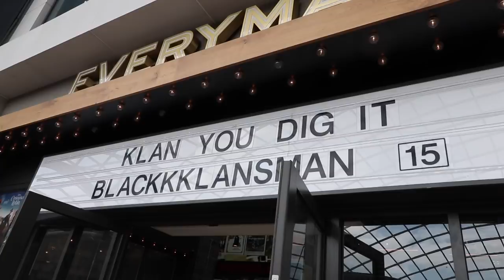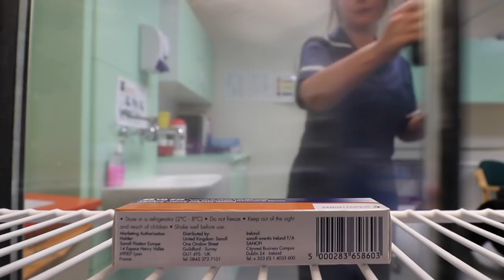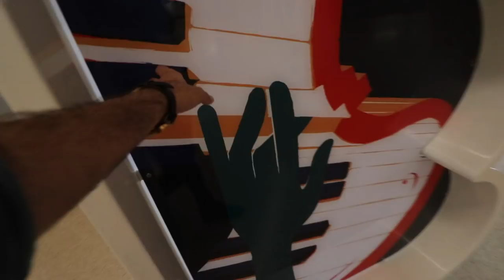Flu Vaccine 2018 - 2019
Whether you call it flu vaccine or flu shot this weeks video is about the NHS flu vaccine, its effectiveness, side effects & other ingredients.

I've made this video in collaboration with Public Health England to support the NHS and all of its hard working amazing staff this winter.

Flu leads to hundreds of thousands of GP visits and tens of thousands of hospital stays a year. In the UK an average of 8,000 people die per year from complications of flu. Last year flu killed 15,000 people and the year before that it was 16,000 people.

Apart from protecting individual people, getting the flu vaccine helps to reduce the spread of the disease, and so reduces the chance of passing on the flu virus to other people who may be at risk of flu.

If you are eligible for the free NHS flu vaccine, let's play our part and get vaccinated to support the NHS and all of its hard working amazing staff this winter. Help spread the word to friends and family by sharing this video.

WHAT IS FLU:
Flu (influenza) is a common infectious viral illness spread by coughs and sneezes. For healthy adults under the age of 65 it can be very unpleasant,  you begin to feel better within about a week.

You can catch flu all year round, but it's especially common in winter, which is why it's also known as seasonal flu.

Some of the main symptoms of flu include:

• High temperature (fever) of 38C (100.4F) or above
• Extreme tiredness and weakness
• Headache
• General aches and pains
• Dry, chesty cough
• Cold-like symptoms

Flu can make you feel so exhausted and unwell that you have to stay in bed and rest until you feel better.

WHO SHOULD GET THE FLU VACCINE:
Flu can lead to serious complications and death, especially for people in risk groups. In rare cases flu can kill people who are otherwise healthy.

In the UK the NHS flu vaccine is available each year from late September or early October onwards. If you are in the risk group It is recommended to get the flu vaccine in the autumn, before outbreaks of flu have started. It takes up to two weeks after vaccination for you to be protected against flu.

The inactivated flu vaccine does not contain any live flu viruses and cannot give you flu. In the 2018-19 season, two different types of inactivated flu vaccine will be offered in the UK.

• Those aged 65 or over will be offered a trivalent flu vaccine (protecting against three strains of flu virus) which also contains an adjuvant.
• Those aged under 64 years in eligible groups will be offered a quadrivalent flu vaccine (protecting against four strains of flu virus).

WHO IS ELIGIBLE FOR THE FREE NHS FLU VACCINE:
• Children aged 2 and 3
• Children in reception class and school years 1, 2, 3, 4 and 5
• Children aged 2 to 17 years at risk of flu
• Anyone aged 65 and over
• Pregnant women
• Children and adults with an underlying health condition (such as long-term heart or respiratory disease)
• Children and adults with weakened immune systems

Please click the following link to see the full list of those eligible for the free NHS flu vaccine

WHERE CAN YOU GET THE FREE NHS FLU VACCINE
• Your local pharmacy
• Your GP surgery
• Your midwifery service if they offer it for pregnant women
• Most children will be offered the flu vaccine at school: For more information please